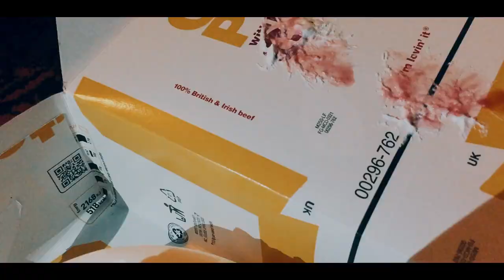Birthday Treats for Friends vlog 25th Shaheen Shinwari Karachi